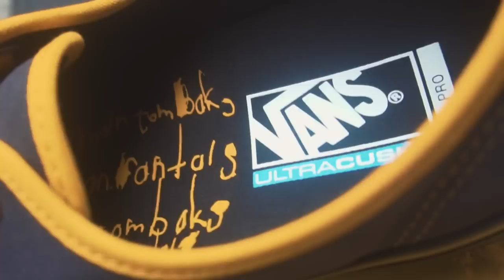A Closer Look At Vans x Pa'Din Musa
Here's a closer look at the highly anticipated Vans collaboration with Pa'Din Musa, Asia's pride as a two time X-Games Gold Medalist releasing this weekend on the 2nd of December at selected retailers.

Check out your local skateboard retailers to get your pairs!